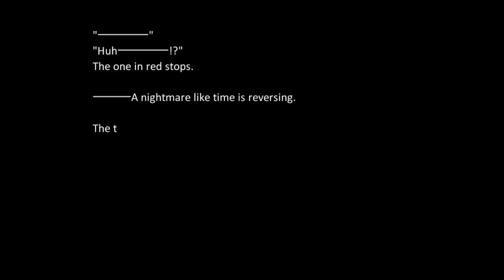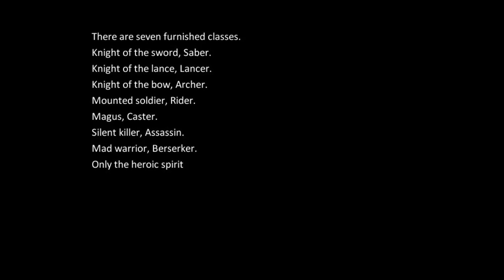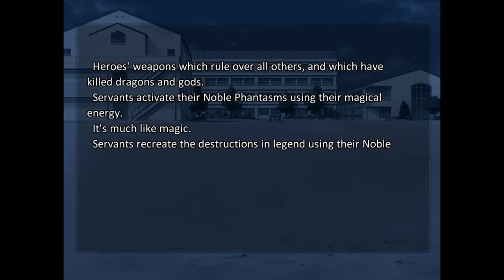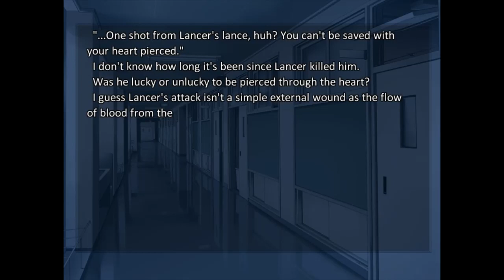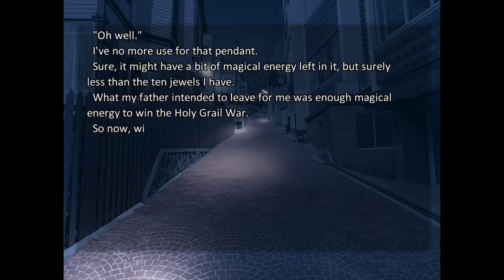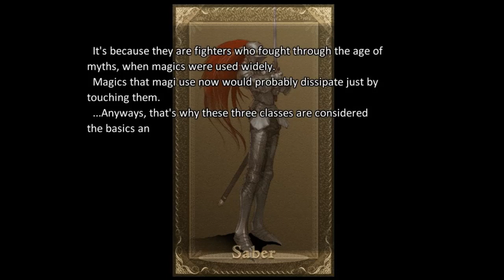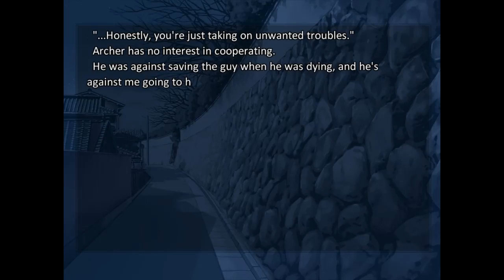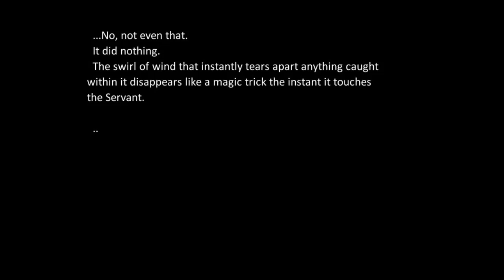Fate/Stay Night: Realta Nua HD Playthrough Part 4 - Strongest Class Servant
▼ EXPAND ME ▼

Fate/Stay Night is the story of a gathering of magic users to fight a war for the wish granting Holy Grail. Echo previously watched Fate/Zero... like a long time ago. A long, long time ago...So that's all fuzzy. It is a prologue to this story, and GWAltera takes it on anew.

Fate/Stay Night: Realta Nua

Platforms:  PC
Genre: Visual Novel
Language Options: ALL
Publisher:  Type-Moon
Developer:  Type-Moon